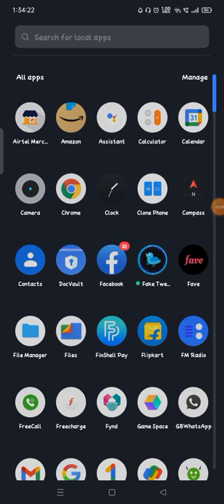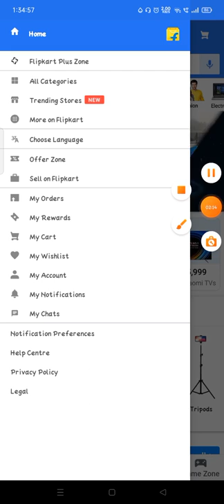how to see resent order on flipkart me resent order kaise dakhe